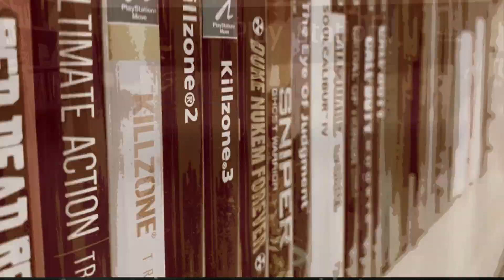Live Pickup was ist drin im Paket?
Es gibt eine Konsole, und langgesuchte Spiele. Ich wünsche euch sehr viel Spass beim anschauen des Videos.